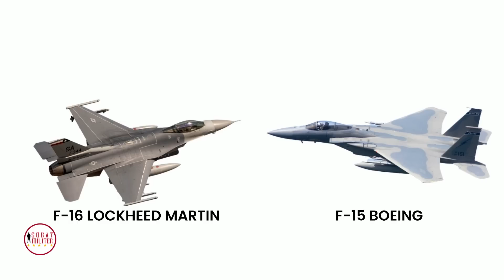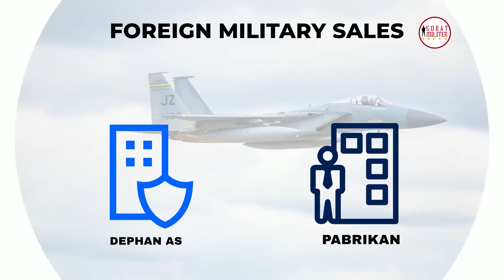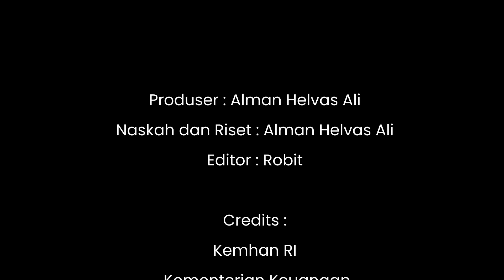F-16 Viper VS F-15EX: Berebut Alokasi Anggaran Yang Terakhir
Karena belum ada keterangan resmi dari Medan Merdeka Barat, timbul dugaan bahwa varian F-16 yang dimaksud adalah Viper yang sejak 2016 mulai dijajakan oleh Lockheed Martin kepada Indonesia.
Memperhatikan bahwa satu-satunya cara untuk mempunyai F-15EX dan F-16 Viper adalah skema Foreign Military Sales (FMS), peran lobi produsen pesawat pancar gas yang bermarkas di Arlington, Virginia dan Bethesda, Maryland tidak terlalu signifikan

Produser : Alman Helvas Ali
Naskah dan Riset : Alman Helvas Ali
Editor : Amzari

Credits :
Kemhan RI
Kementerian Keuangan
Airmen TV Dispenau
军迷天下
Royal Australian Air Force
Boeing
Lockheed Martin
TheDassaultAviation
Raytheon Technologies
Airbus Defence and Space
Airbus Helicopters
Минобороны России
CNA Insider
Mustard
TomoNews Indonesia
Rsn AFB
Adnan Dodi
COPYRIGHT: